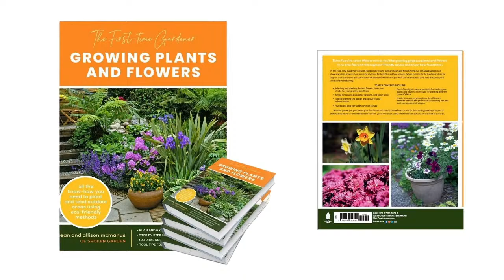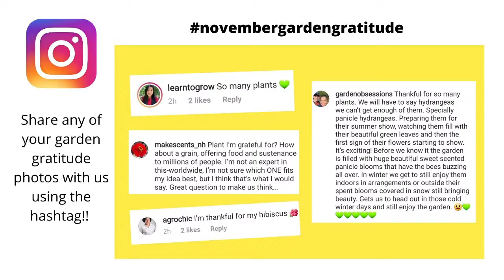👍 LIVE - Practicing Gratitude and What We're Thankful For in Our Garden - SGD 245 👍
In the spirit of gratitude and Thanksgiving, we practice gratitude for our garden every day and we want to share that with you, Live!
We'll be highlighting what we're thankful for around our garden and what a few fellow gardeners are thankful for as well.

It's our Wednesday Live and we're so happy you're here with us! For those of you joining us in the replay, thank you for stopping by! It's going to be really fun and we can't wait!🎉 Swing by to say "Hi" 👋 and share your garden gratitudes with us. And any plant care questions, too! 😁😉

🎉Preorder our upcoming book about growing plants and flowers

For other plant care information and more garden ideas, go

Spoken Garden was created by Sean and Allison, a husband and wife team, who want to teach you how to become a better gardener. We'll help you build your confidence in garden care and strengthen your plant care knowledge so that you can improve your skills. We feature two different podcasts, the Spoken Garden Blog, and this YouTube channel. 💚